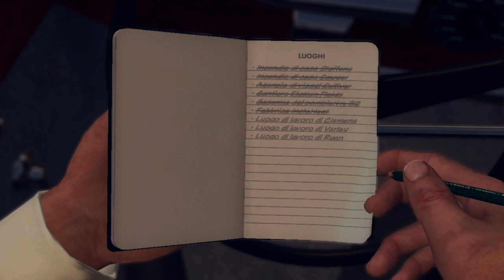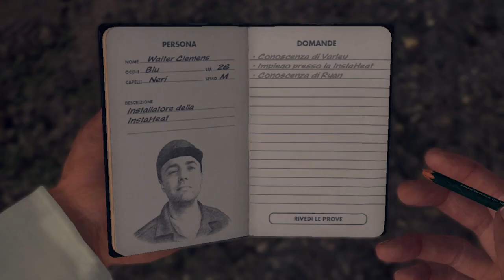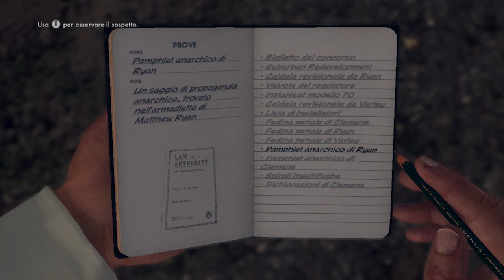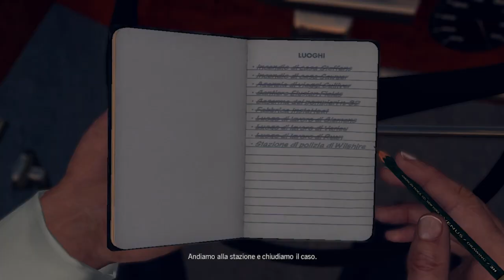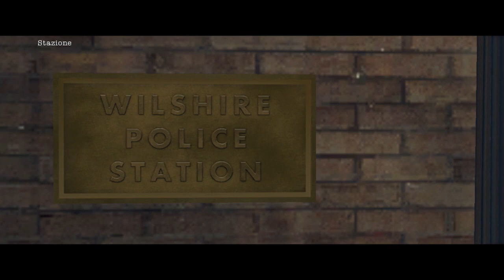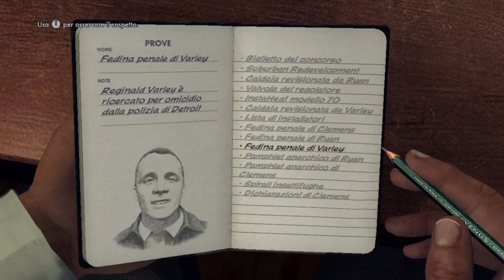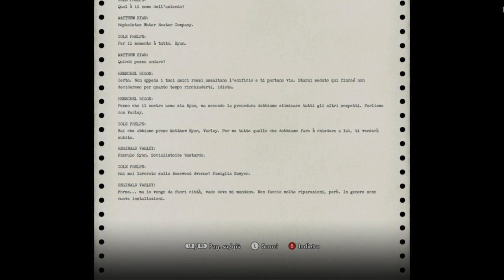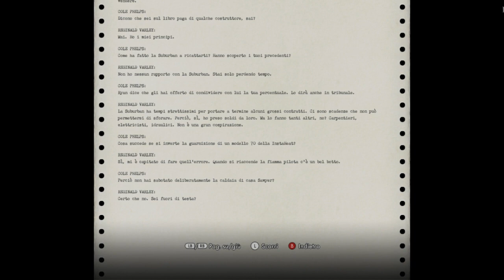EPIC FAIL!!! - L.A. Noire 045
Benvenuti nella città degli angeli! dove di persone con l'aureola ce ne sono veramente poche! seguitemi in un'avventura piena di mistero! mentre risolviamo i casi... di L.A. Noire!

-Quit